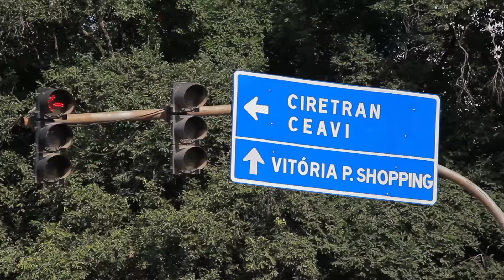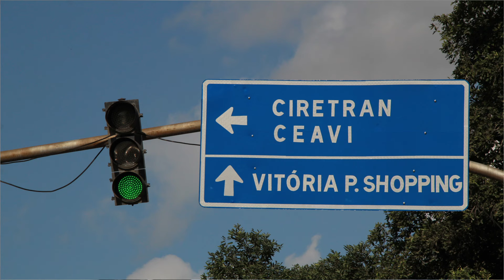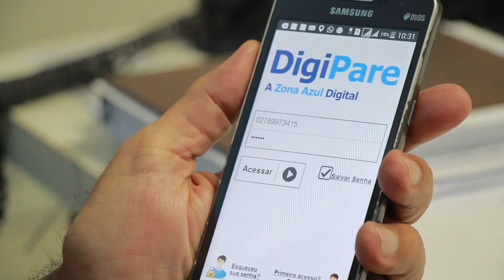PREFEITURA DA VITÓRIA WEB TV | Aniversário da AGTRAN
A AGTRAN comemorou 3 anos de atividades. Evento contou com a presença do presidente do DETRAN e o Superintendente da PRF.

Novos avanços foram apresentados.